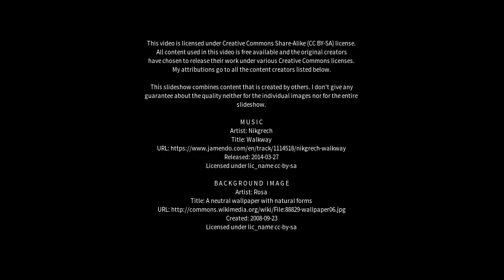Best places to visit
Best places to visit - Woodbridge (Australia) Best places to visit - Slideshows from all over the world - City trips, nature pictures, etc.